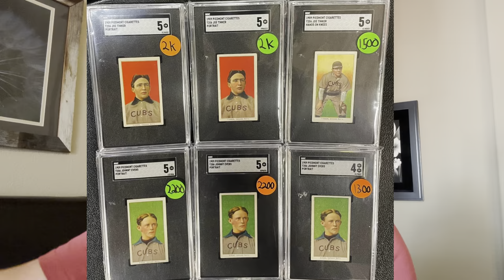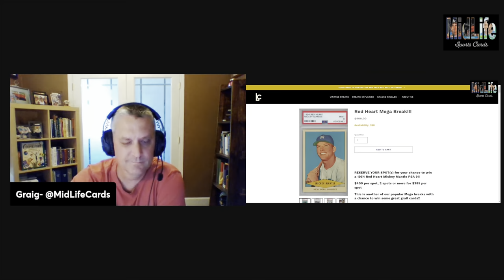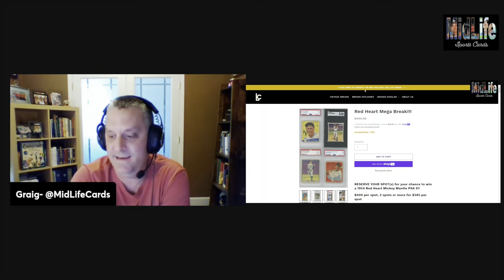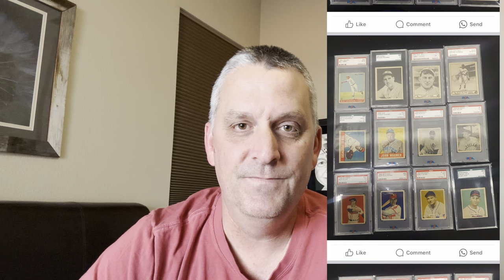What's The Current State Of The Vintage Card Hobby? My Discussion With Super Dealer Ashsh Jai!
What is the current state of the hobby?  We often wonder where we're at, but it's hard to really know.  Is the market strong?  What players are selling best?  Where are the best places to buy and sell cards?  Well, sometimes the way to find out more about the current status, it's best to ask one of the leading dealers in the industry.  Ashsh Jai of Legacy Cardz is one of the most well known and well respected dealers in the hobby.  So, how did he get there?  What was his path to become an industry leader?  Well, it may surprise you.  In this hour long discussion, Ashsh shares his insights, helping collectors get a better grasp on where we're at.  I am absolutely thrilled to be able to pick the brain of a dealer with showcases full of Ty Cobb, Mickey Mantle, Babe Ruth, Lou Gehrig, and Honus Wagner cards.  Some of my biggest takeaways from our discussion were WHERE the best place is to buy cards, and HOW quickly he was able to rise to the top of the dealer hierarchy.

If you're interested in submitting your one favorite card pickup from the month of March, please use this